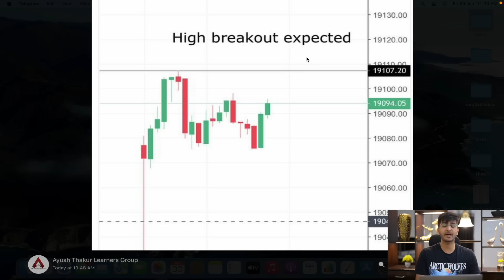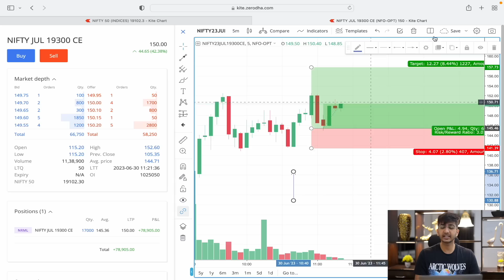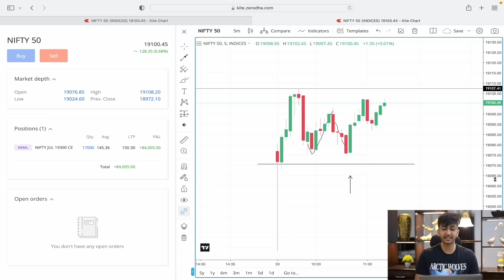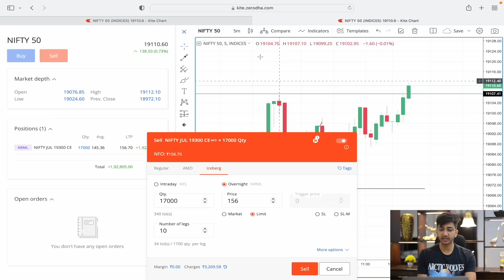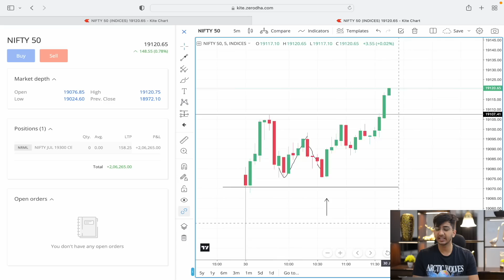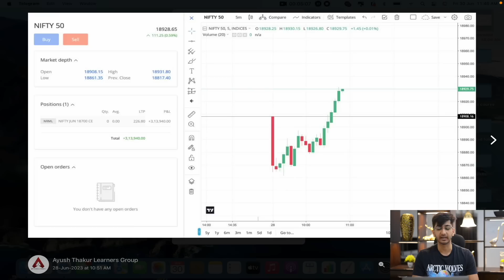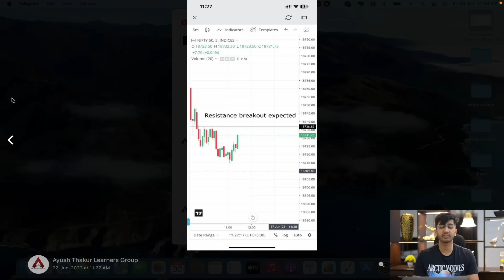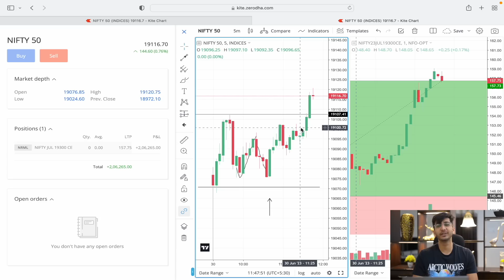NIFTY OPTIONS TRADING | PROFIT +2,06,265